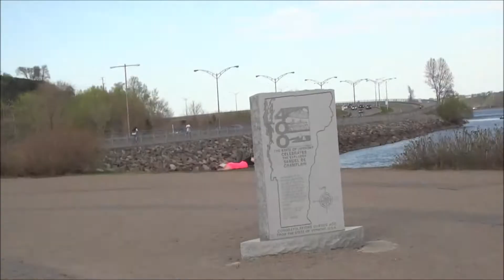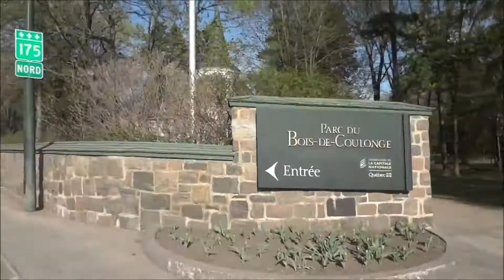Bike - Québec City 2013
Voltando para casa do trabalho.